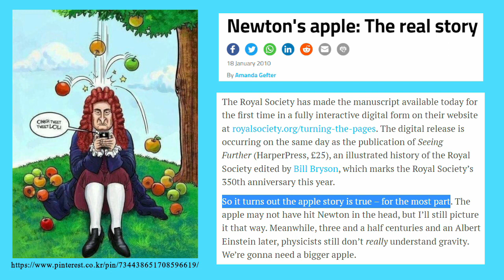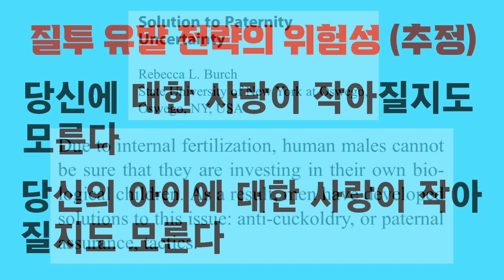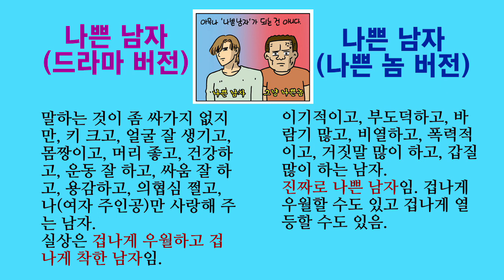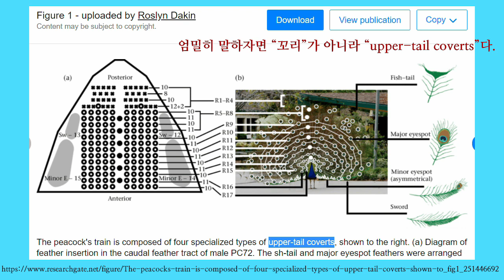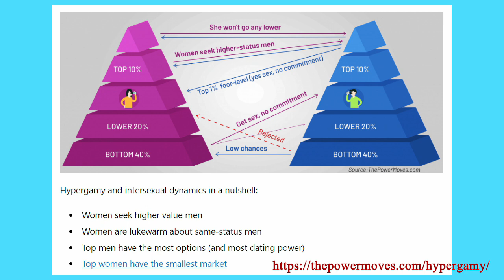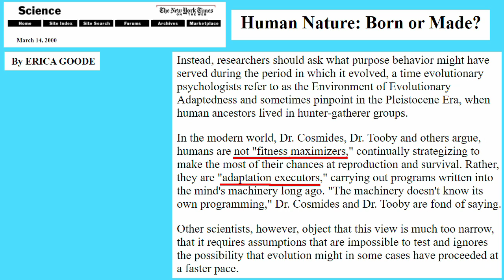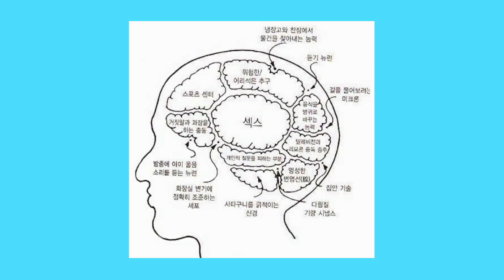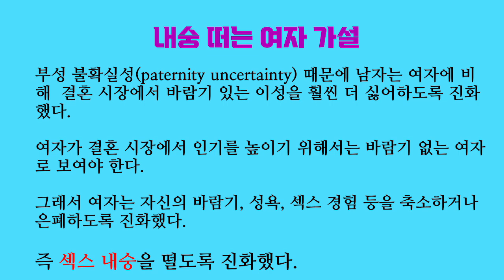(통합본) 연애심리 진화심리 1~10